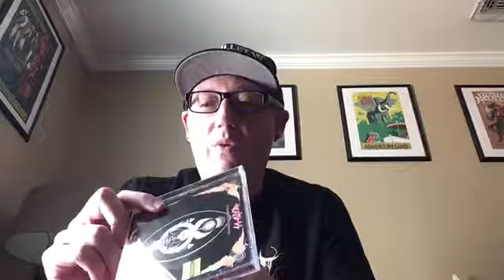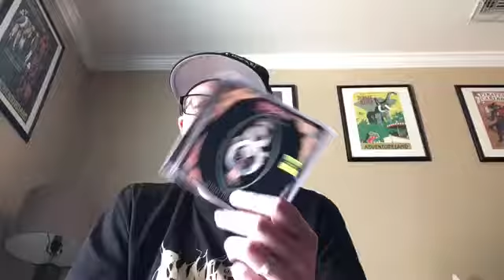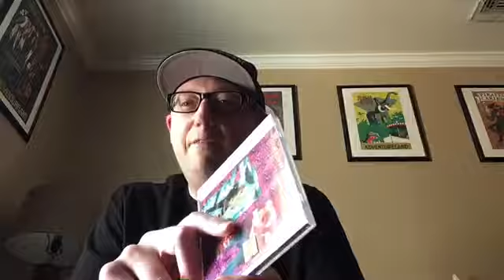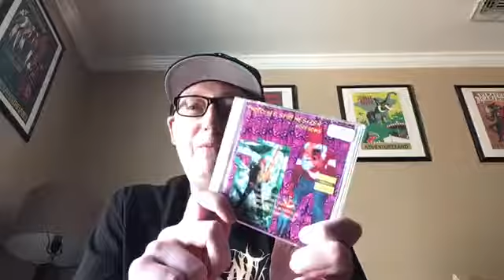THKD vs Amoeba Hollywood 08/29/18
A quick rundown of my purchases on a recent visit to Amoeba Hollywood.